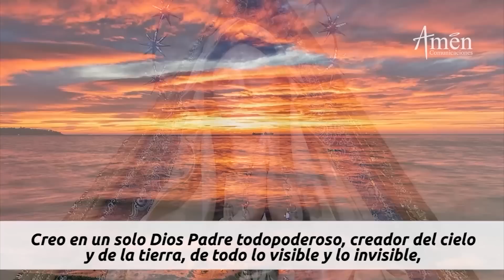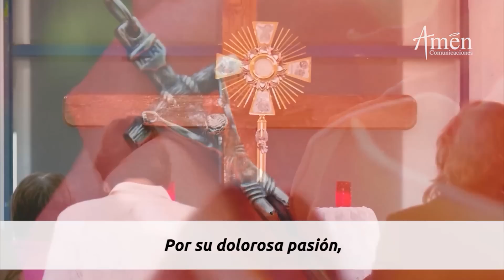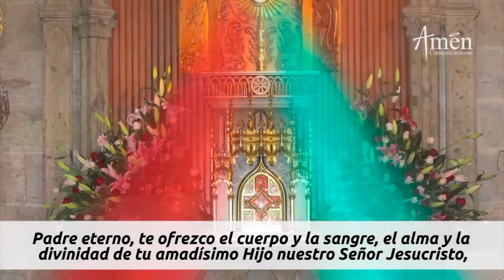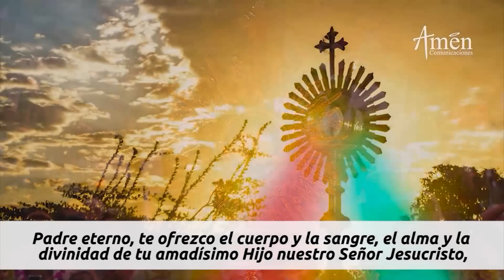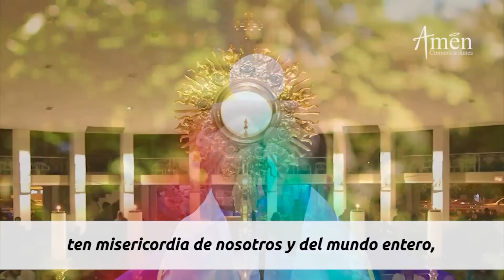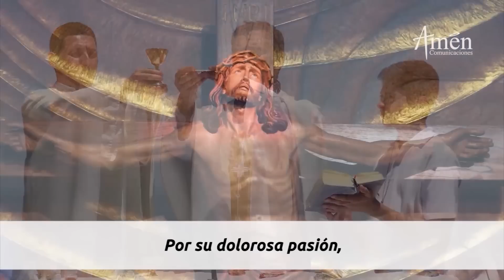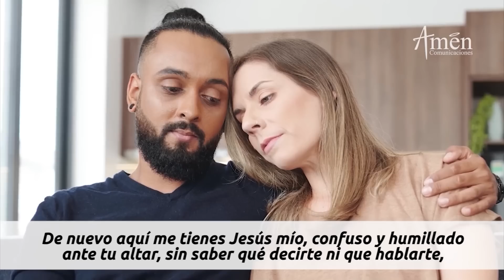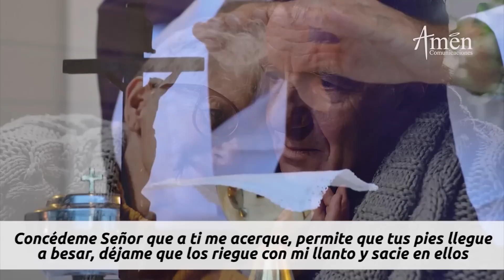Coronilla a la Divina Misericordia Martes 13 Junio de 2023 l Amen Comunicaciones l Jesús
𝗘𝗡𝗖𝗨𝗘𝗡𝗧𝗥𝗔𝗡𝗢𝗦 𝗘𝗡